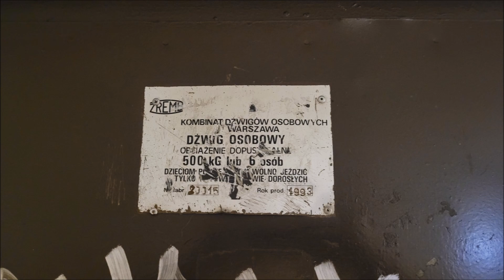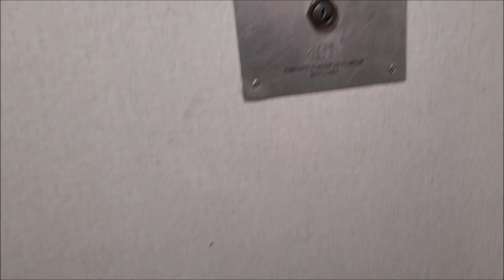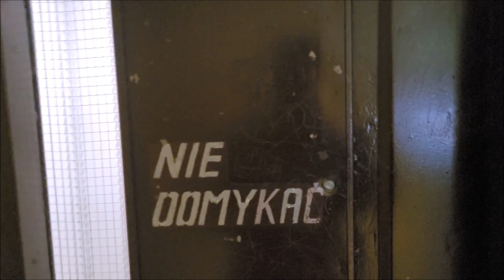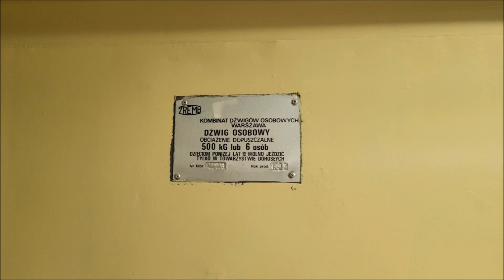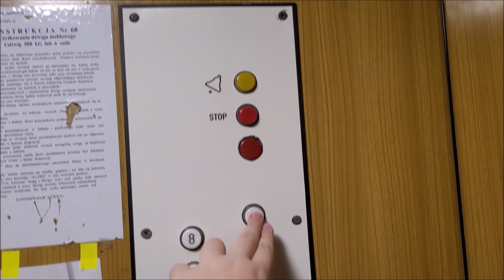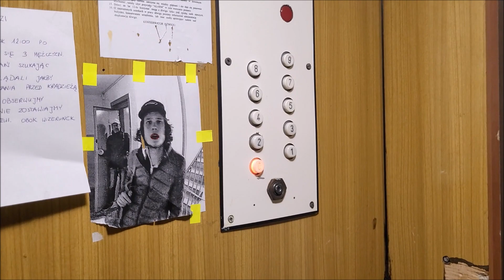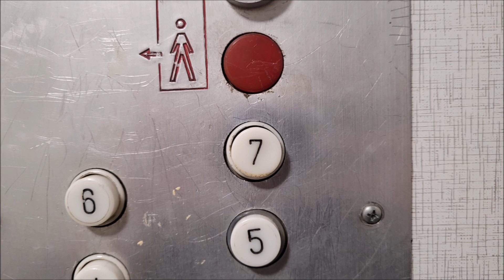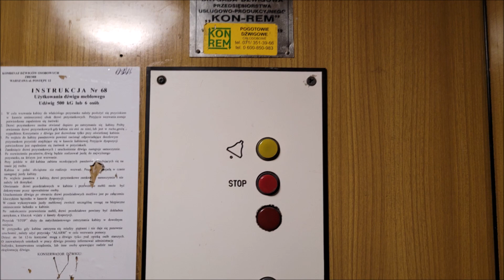2x Oryginalny ZREMB "Osiedlowy" - meblówka [*] @Bajana 51 & 53, Wrocław || Gądów.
*Oba dźwigi wymienione na KON-REM, w 51 w 2024 roku, w 53 w 2023 roku!*

Dźwigi nagrane przez to że dźwig w klatce nr 53 od jutra będzie wymieniany na nowe urządzenie firmy KON-REM, tak więc przy okazji wpadła też klatka nr 51, co ciekawe na Bajana 53 był niedomknięty przedział meblowy i przypadkowo go otworzyłem tak więc jest przejazd z perspektywy przedziału meblowego. Dźwig w klatce nr 53 ma klasyczną brązową sklejkę, a pod nr 51 jest to już rzadka dla najmłodszych roczników biała sklejka. W klatce nr 51 mamy również ciekawy font napisów "pchać" i "nie domykać".

Dane Dźwigów:
Piętra: 8 (0-7) i 10 (0-9)
Udźwig: 6 osób / 500 kg
Rok produkcji: 1994 i 1992
Typ wind: Meblowa (Osobowa)
Sterowanie: Zbiorcze w dół
Dźwigi konserwuje firma KON-REM

Dane Nagrania:
Telefon : Samsung Galaxy S20 FE